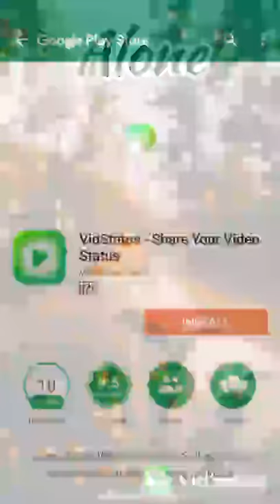Sivaprasad vlog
Comedy